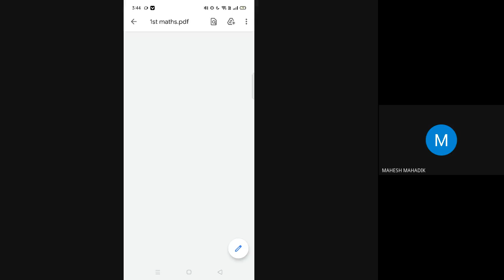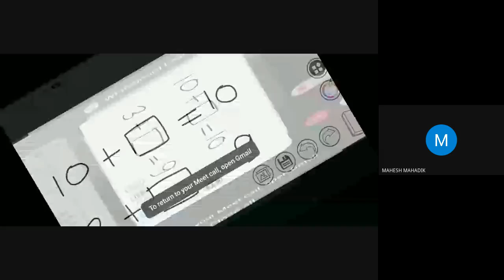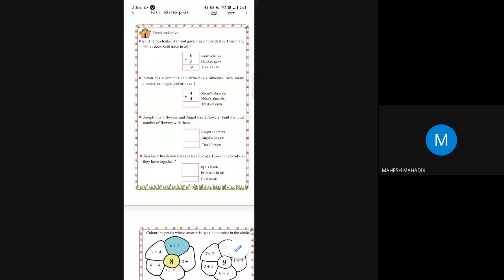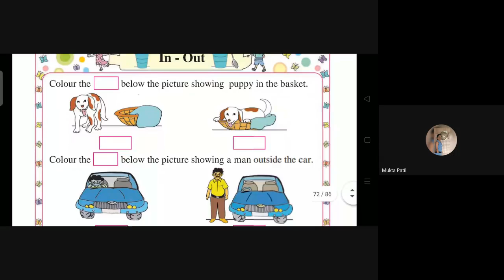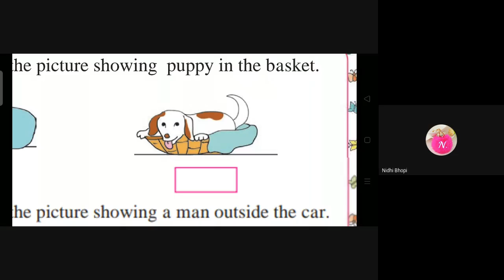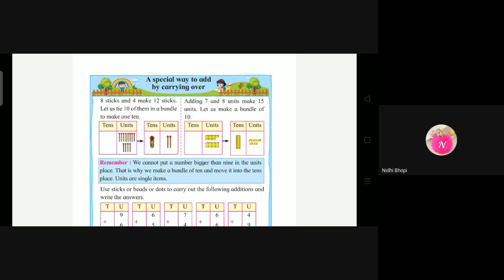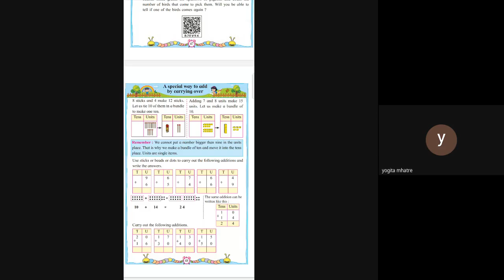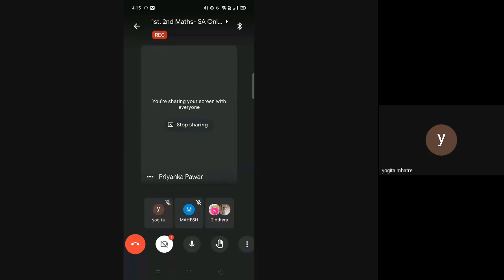L26 1st,2nd Maths SA Online 6 Jan 2021